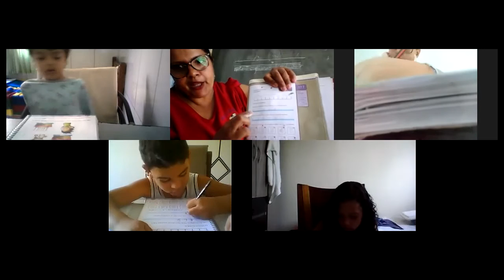Professora Eli Jardim II Aula no Zoom dia 03/11 3ª aula